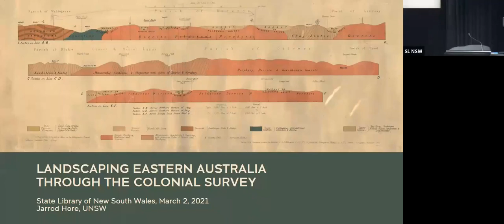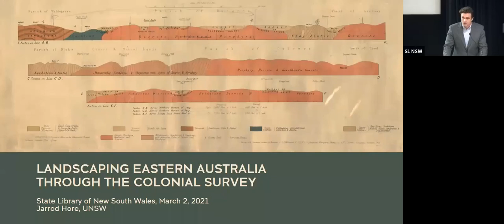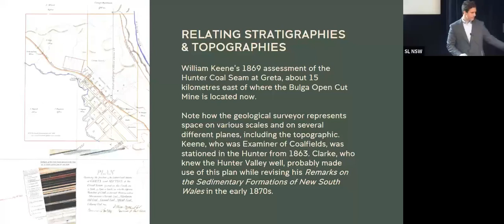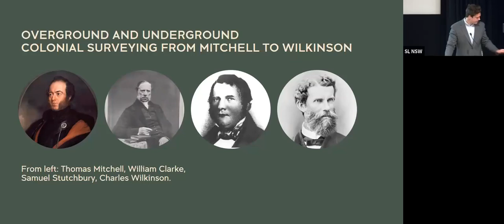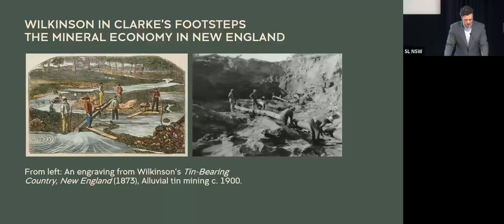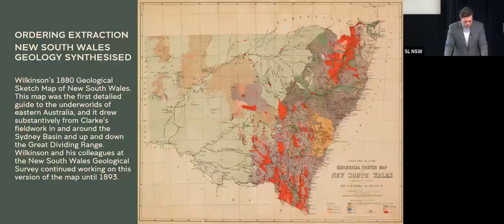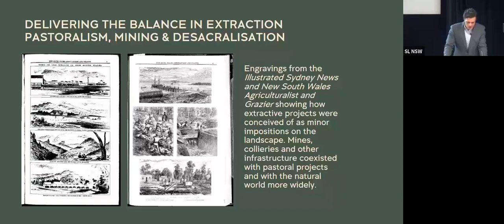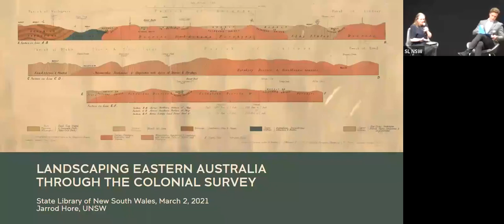Landscaping Eastern Australia through the Colonial Survey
For most of the nineteenth century the ground under the feet of colonists in eastern Australia defied comprehension. Until the 1880s, settlers struggled to keep pace with environmental change, the revisions of geological assessment, and their own anticipation.

This talk addresses the development of colonial geology in eastern Australia and reveals how it eventually incorporated these challenges. Re-grounding a series of surveys, it shows that colonial geology was a compromised product of environmental agency, Indigenous knowledge, and settler adjustment.